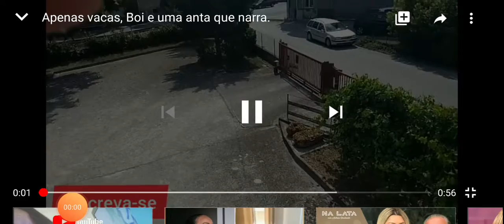Apenas vacas, Bois e uma anta que narra.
Video do estinto canal "marcia lira".